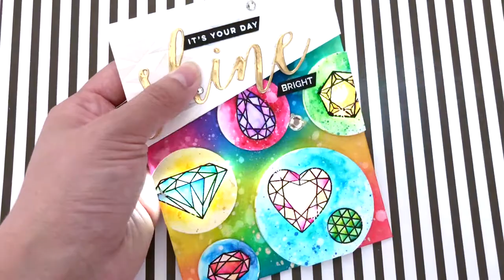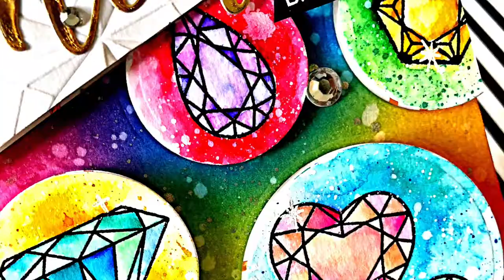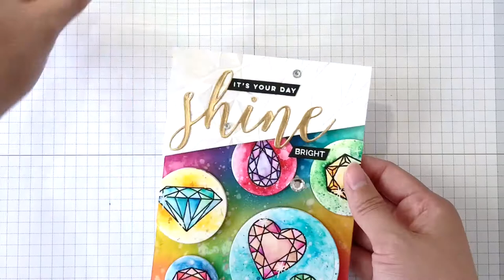Winnie & Walter + Chibitronics Blog Hop | Diamond Light Up with Jessica Lin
For the Chibitronics + Winnie & Walter blog hop, Jessica Lin has an illuminating card for you!